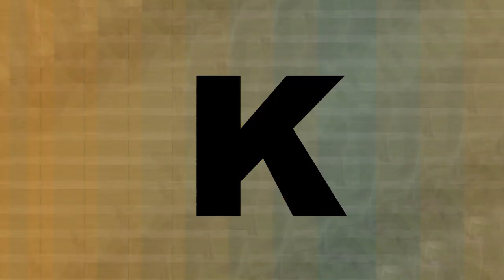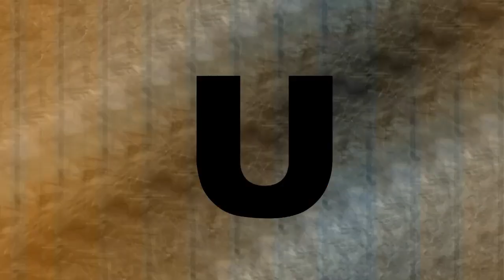Animal Names and their sounds for Children and Kids - One Hour Kids Educational Video about animals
"Lots of Animal Toys 🐅 Safari Animal Toys 🐒 "
Animal Names and Sounds for Kids Video Compilation to learn animal names for children, toddlers and kids.

This educational video will help in learning animal names.

In this video, real videos of animals are shown to small children to teach them animal names and sounds. Farm animals, African animals, Zoo animals, Wild Animals, Forest Animals and Pet Animals are put together in this animal names video compilation.

Several different animal names are presented with the native British English pronunciation. Animal sounds in combination with animal videos are a perfect way for kids, toddlers, and kindergarten children to learn animal names.

Kidspedia channel is the right place if you are looking for educational videos for toddlers & kids at preschool age.